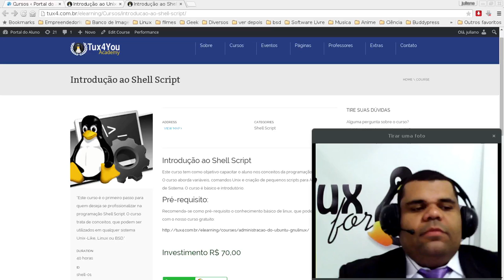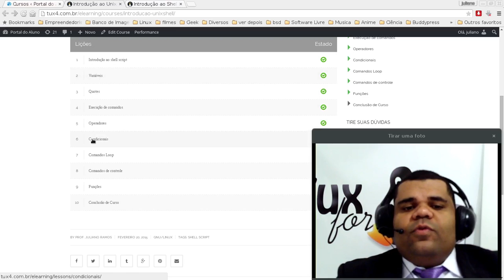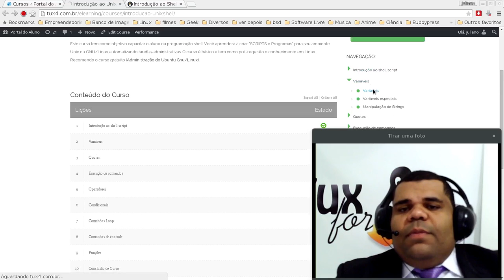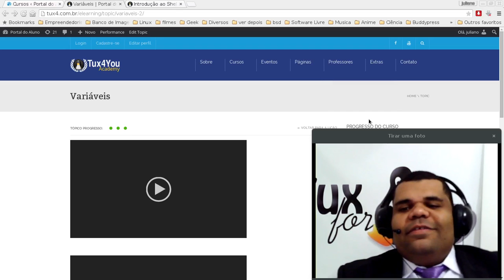Introdução ao Shell Script - Curso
Curso Introdução ao Shell Script.

Aprenda o básico sobre esta linguagem de programação.